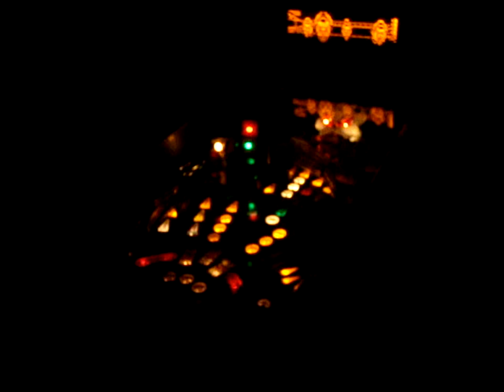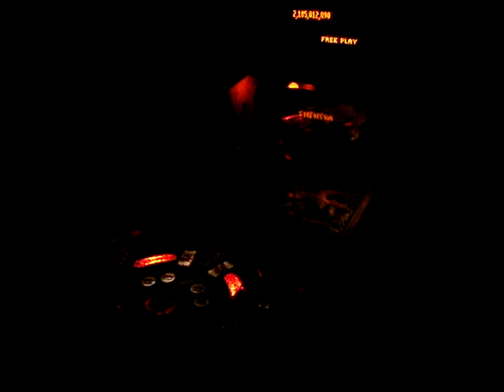No Fear Pinball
Intense gameplay of Williams No Fear. I have owned numerous pinballs and the argument usually comes down to whether or not No Fear or Johnny Mnemonic is the fastest playing game. Although JM has ramps that quickly return the ball to the flippers, I would say the overall ball speed is faster in NF as it has straight flowing shots. Interesting game with no jet bumpers, NF is a great game to work your playing skills up on. There is little pause in the gameplay. Another great Steve Ritchie pinball.